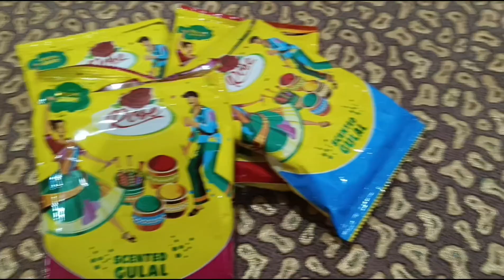कबाड़ से सजाया बगीचा घर||best out of waste||diyplanter🪴🪴